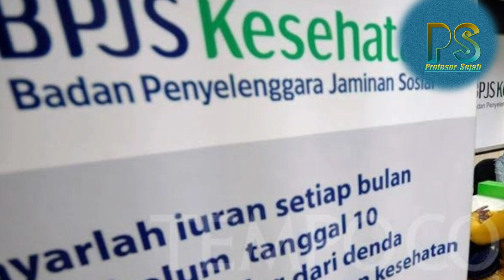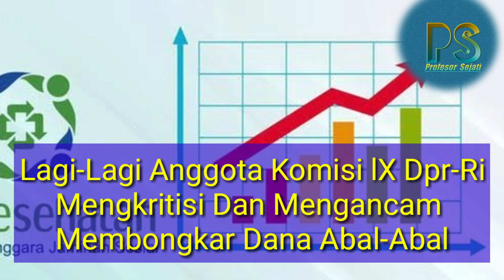Anggota Dpr-riAnggaran ABAL-ABAL Pemerintah Dzholim menaikkan Iuran Bpjs Dpr-Ri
Kisruh dan protes terus di layangkan oleh Beberapa Anggota Dpr-ri Terhadap iuran Bpjs yang Di Naikkan.